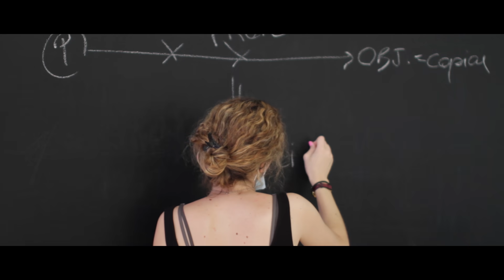Summer School 2021 I Cine Base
El programa CineBase impulsa aquest curs d'estiu de cinema i audiovisuals per a joves, una introducció bàsica a la narrativa audiovisual a través d'un curs formatiu lúdic, basat en la realització de projectes.
Enguany el curs s'ofereix en dues modalitats diferents, en línia i presencial als següents centres: ESCAC, Escola Pia Nostra Senyora, Escola Pia Mataró, Escola Pia Granollers, Escola Pia Igualada, Panelles.
Música: Are You Ready For This Main Track Lewen 920103 @universal_spain  Universal Production Music
CineBase és un programa impulsat per l'ESCAC.